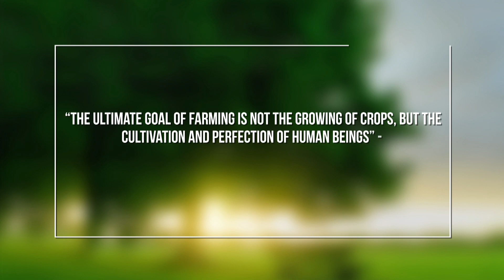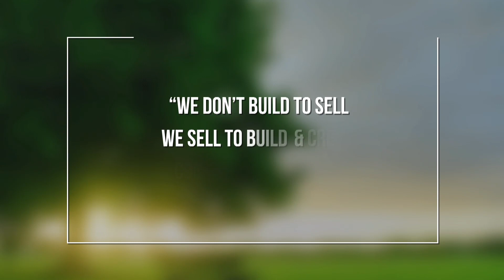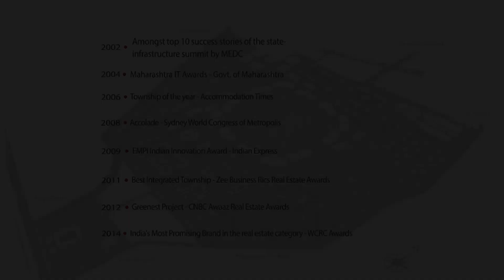Magarpatta City, Pune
What started off 20 years ago as just an idea became a reality that touched so many lives.

A city within a city, Magarpatta City is home to a commercial zone, residential neighborhoods, two schools, a multi specialty hospital, a shopping mall, multiple restaurants, a gymkhana and a large 25 acre serene park called Aditi Garden.Spread over 430 acres, Magarpatta City is an award winning and internationally acclaimed model of integrated development and self-sustainability.

Today, the name Magarpatta City stands for quality in construction, innovation in design and impeccable planning.
Enriching people with a purpose to provide livelihood and bestowing prosperity, an idea called Magarpatta City became what it is today.

We hope to change the landscape of this city with many more of our offerings. Here's to new landmarks and more new beginnings.